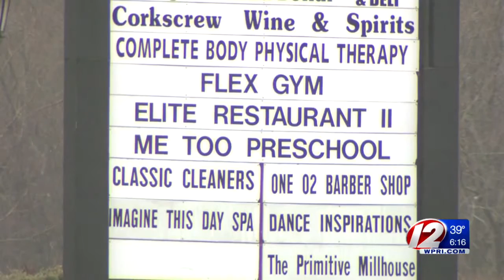Anytime Fitness to Open in Burrillville Gym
The new gym will open in the same space Flex Gym occupied until its abrupt closure in 2014.